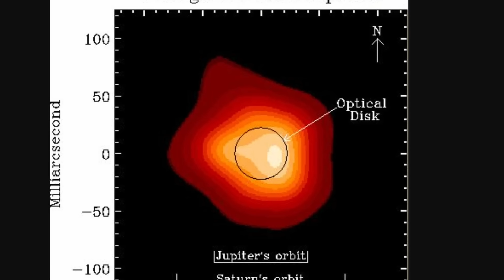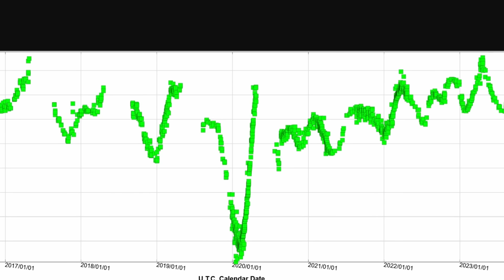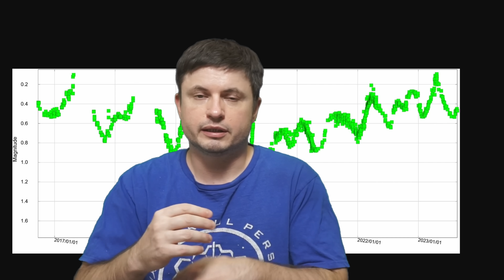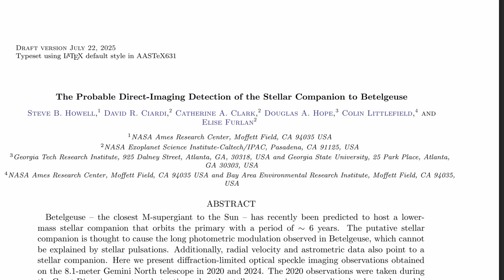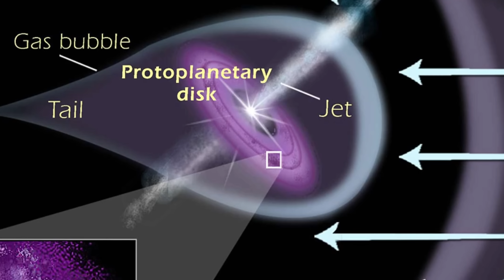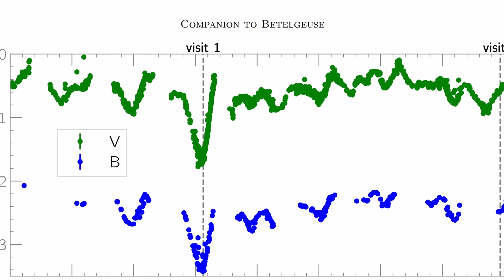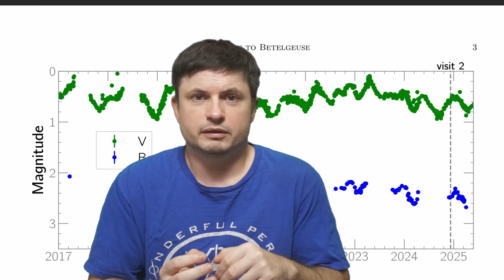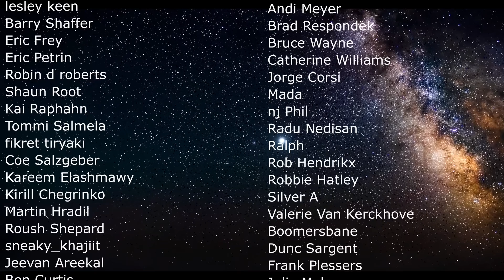Betelgeuse's Invisible Partner Captured by Several Telescopes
Hello and welcome! My name is Anton and in this video, we will talk about new images of Betelbuddy - Betelgeuse's tiny partner (also known as Siwarha)

0:00 Betelgeuse updates
0:40 Why it was so strange and what happened
3:10 Additional periodic pulsations and a new hypothesis - Betelbuddy
7:55 First discoveries and observations
8:50 X-ray observations tell us what it's not
9:45 What it probably is - YSO
11:20 What's next for these observations
13:10 New mystery - how did it form?
14:30 What will happen to this star?

Credit:
Lucy Reading-Ikkanda/Simons Foundation